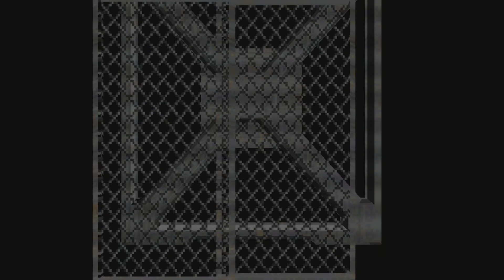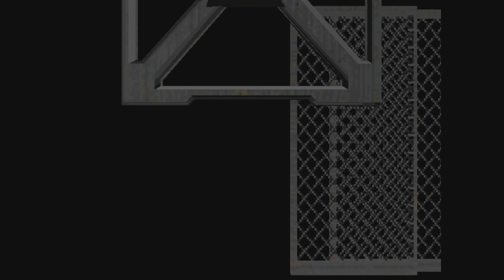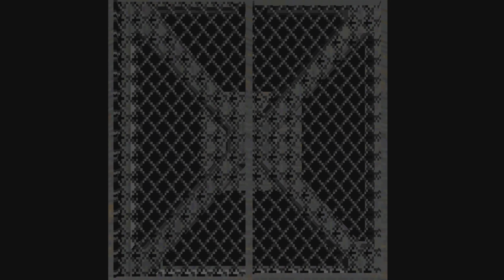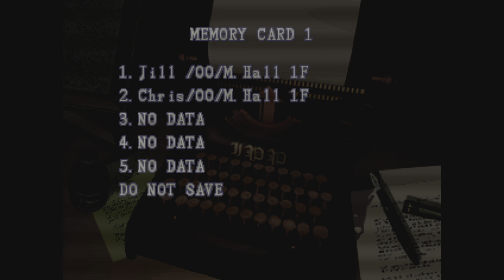Resident Evil: Director's Cut Chris pt 14 Premature Tyrant